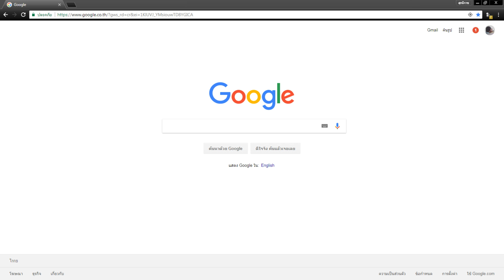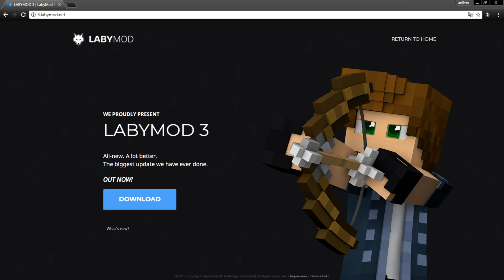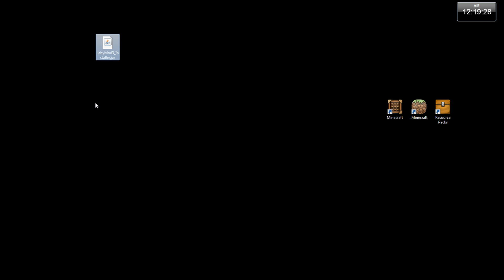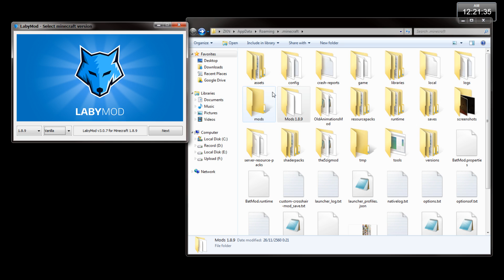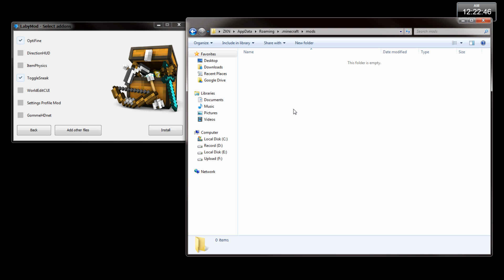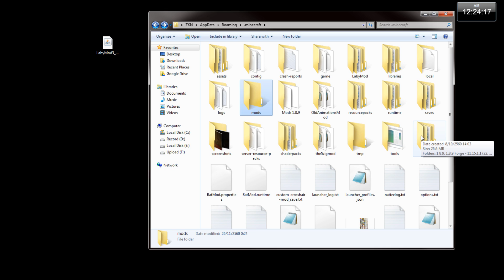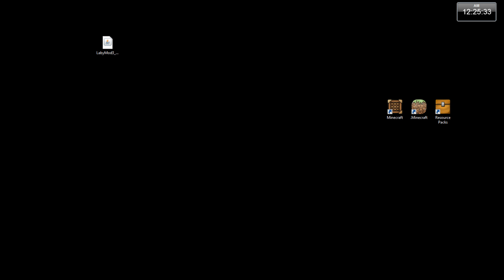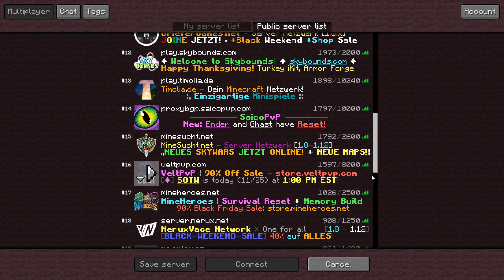ในที่สุด LabyMod 3 ก็ปล่อยออกมาแล้ว!! (สอนติดตั้ง, สอนตั้งค่า, ทดสอบ)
สำหรับ Mod ตัวนี้ผมไม่แนะนำให้ใช้เล่น Hypixel นะครับ (ผมเตือนแล้วนะ)
ยังไงก็ตาม ผมลองใช้ดูในคลิปแล้ว รู้สึกว่ามันไม่ดีสำหรับ แต่พวก UI อยู่ในขั้นโอเคเลย ใช้ง่าย รวดเร็ว

Resource Pack:
▸ Pack In This Video: ZKN's Original X (Private Pack)